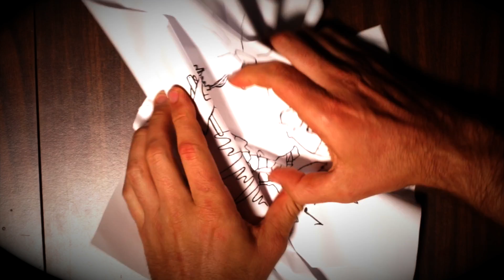DECONSTRUCT: AMERICA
The Deconstruction is a deliriously fun 48 hour un-competition held online, and in the real world, from October 14-16. You can learn more and register to participate in the Deconstruction